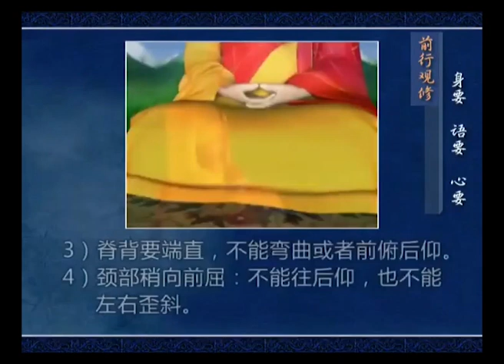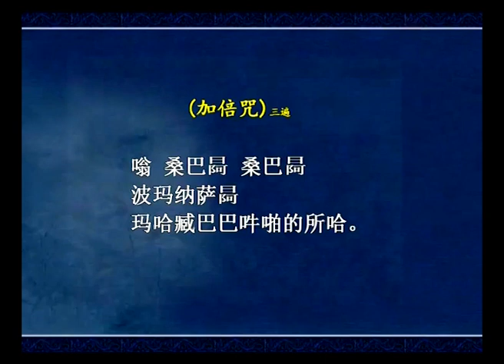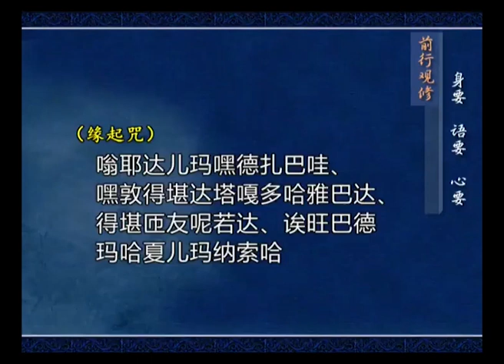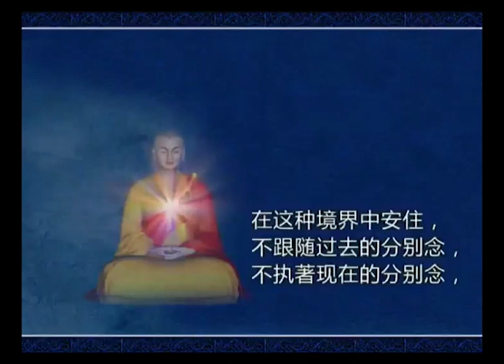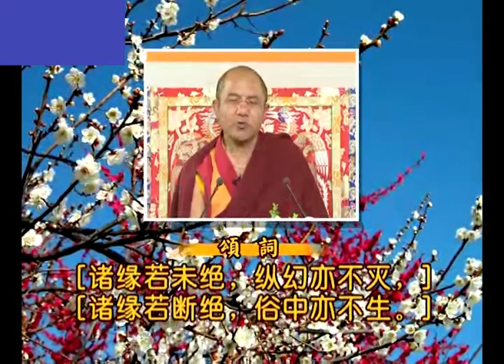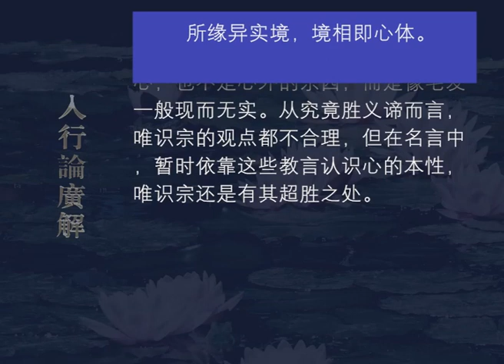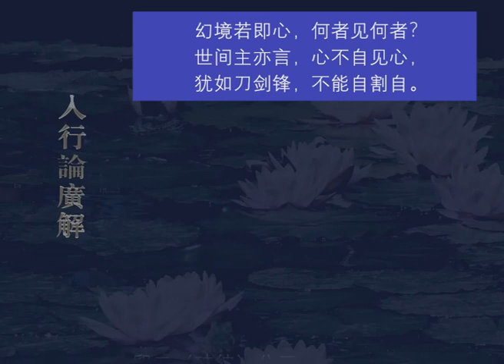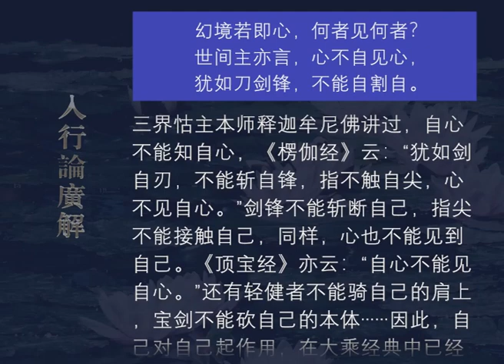入行论广解156 观修